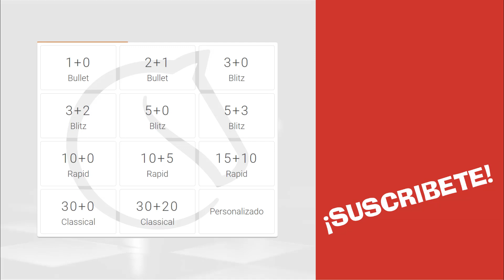Variantes: THREE CHECK o Tres jaques 🧨🧨🧨 | TUTORIAL LICHESS 💥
TUTORIAL LICHESS
Variantes: Three check / Tres jaques

▶ INVITA a tus amigos y familiares que quieran APRENDER AJEDREZ